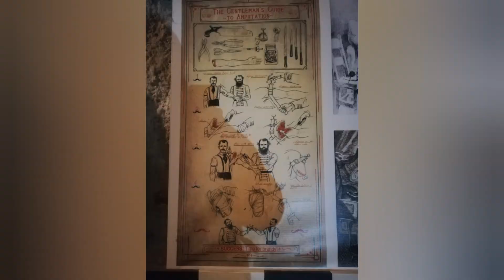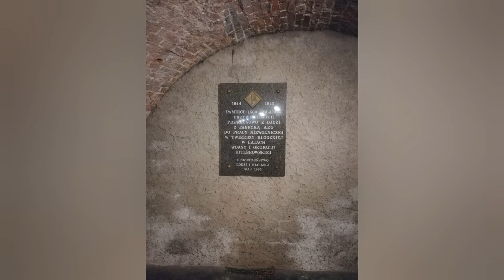Wiktor i Pioter w twierdzy kłodzko cz2